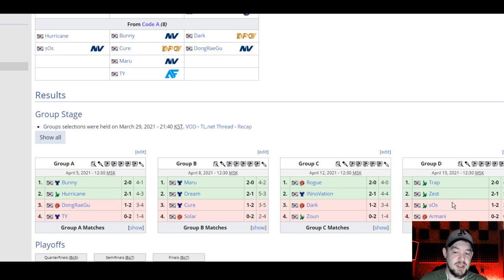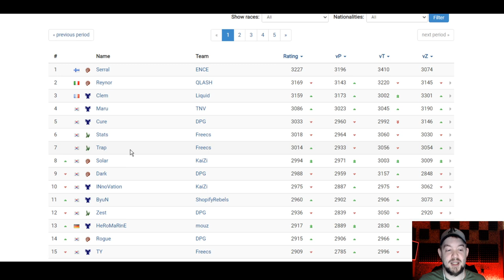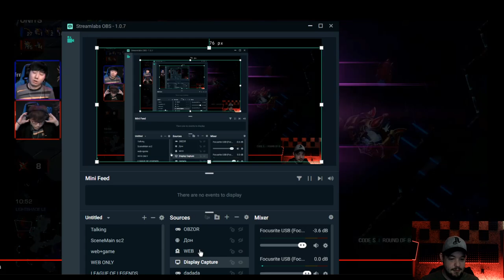НЕРЕАЛЬНАЯ ЗАРУБА Корейских игроков StarCraft 2 - Zest против Rogue GSL (не Alex007) РЕАКЦИЯ TTTed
НЕРЕАЛЬНАЯ ЗАРУБА Профессиональных игроков StarCraft 2 - Zest против Rogue GSL (комментирует не Alex007) РЕАКЦИЯ TTTed

Сегодня у нас старкрафт2 или не старкрафт 2, потому что я смотрел Alex007 и решил ему позвонить, Alex 007 сказал что бы я любил мморпг и новости игр, бесплатные игры и игровые новости, а орк подкастер подсоединился и сказал что игры,подкаст,diablo,варкрафт это круто, Алекс007 согласился, и орк подкастер отключился, зато пришёл kabyrage и сказал что sc2 умирает и что нам с ним делать, а Alex007 предложил глянуть что там у ixbt, у ixbt games, оказался один fortnite, genshin impact, roblox, among us, outriders, а не то что у Alex007 – стратегии 2021, киберспорт, старкрафт 2 прохождение. Вообщем тоже что у Antik, который делает стратегии 2021, но не старкрафт, а культас вообще играет в губка боб и life is strange 3, поэтому я задумался что если поиграть в дота2 (dota 2) ведь basset sc2 тоже играл в дота2, и алекс007 думаю тоже играет в dota 2, зато bratok не играет, или браток тоже любит приколы и дота 2? Ну нет лучше уж в cyberpunk 2077,it takes two,assassin's creed valhalla,стрим,rocket league,gta 6,rainbow six siege,ps5,loop hero,evil genius 2,doom eternal…вообщем мы с Alex007 побеседовали и решили что приколы 2021 были бы круче если бы TTTed vs Alex007 сошлись в БО7 и под комментирует профессионал, юрий профессионал, он же yuri the professional. Топ контент.

КОЛДУЙ КАК RUFF в СРОЧНЫЙ ВЫПУСК Секретного Агента, ведь САМЫЕ ОЖИДАЕМЫЕ СТРАТЕГИИ 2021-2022,будут про ВЫЖИВАНИЕ НА КОСМИЧЕСКОЙ СТАНЦИИ – Base One, Новости, гласят что новый онлайн Diablo довёл геймеров до истерики, геймплей, ТЕМНАЯ СТОРОНА WOW,это вам не Genshin Impact – ВАЙФУ ПО КАЙФУ!,Valheim – СУРВАЙВАЛЫ ОПЯТЬ В ТОПЕ?, а как иначе, выживание, КУЛЬТАС ОТВЕЧАЕТ НА ДИСС,ОН ВЫШЕЛ!!! Самый Долгожданный Мод для Генералов C&C Generals Evolution Beta, Вот так надо делать ремастеры, Масштабная битва от первого лица, Самое масштабное FFA в Red Alert 3, Остров войны: Битва 6 игроков в формате FFA на новой карте в Red Alert 3, НЕчестный RuFFCraft feat. Alex007, Bly, Unix & co! Самый долгожданный стрим для любителей Старкрафта, БОРИСЬ КАК RUFF: Новые шедевры в StarCraft II с игрой до последнего от грандмастера, ТВОРИ КАК RUFF: Игровые шедевры за расу терранов от любимца нашего сообщества в StarCraft II